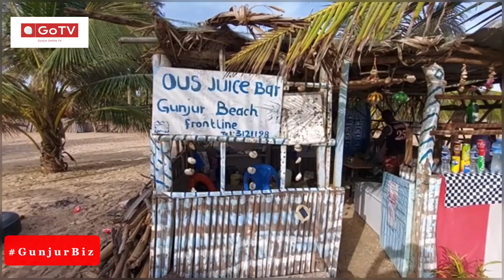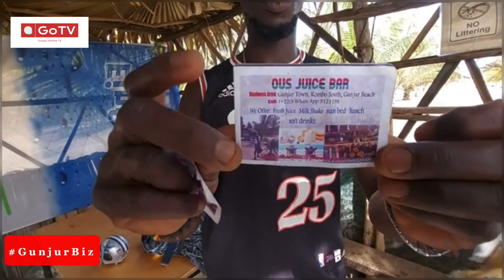GunjurBIZ visited the Ous Juice Bar located on Gunjur beach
GunjurBIZ visited the Ous Juice Bar located on Gunjur beach where fresh juice and other soft drinks are sold. In this segment, GoTVs Alhagie Ebrima Jatta chats to owner Ousman Darbo on setting up shop at the beach to make ends meet.